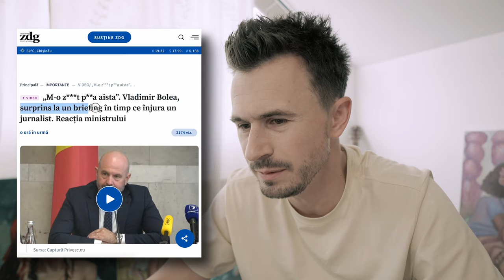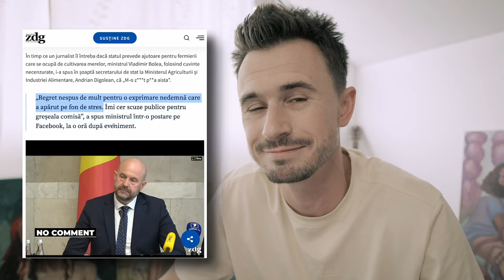"Eu m-am Săturat de Acest Penis", blea